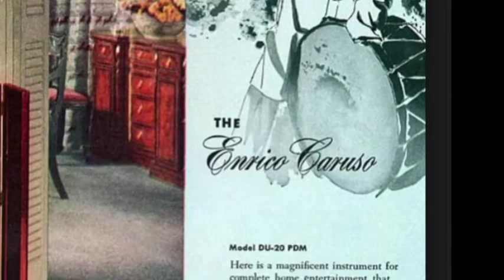Ward 13 Opening for April 23, 2019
Ross Terrio is supposed to drop by